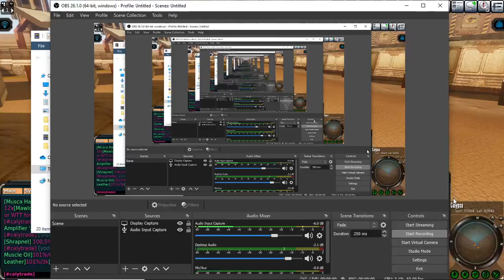It is my way or FOMA! Risky mining with Level 6 Terra amps and Red D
This is quite a difficult run to swallow and mostly because of the no find cluster before i tilted myself up to foma. I have had this happen to me before but it is kind of a rare occasion where you keep getting nothing.I personally think it has something to do with some other avatar mining there before me but there could be alot of other possible explanation like the one that simply mining was poor or low at the time. Anyway I keep going:)
The result i got was about 455 tt ped in mixed resources which is little over 50% returns on my investment.
GLHF ALL!